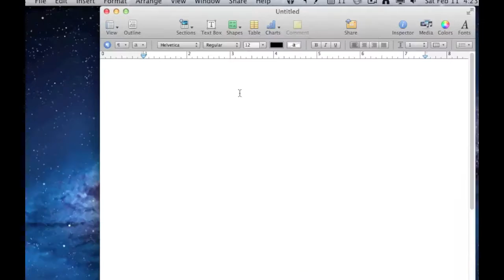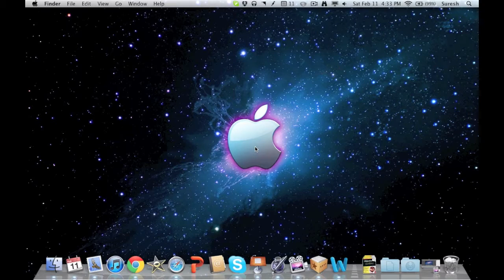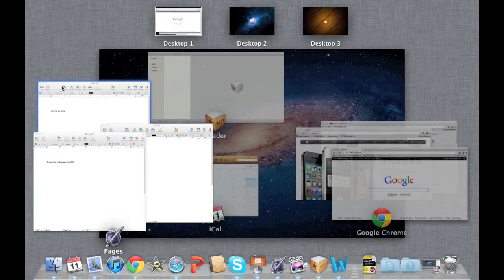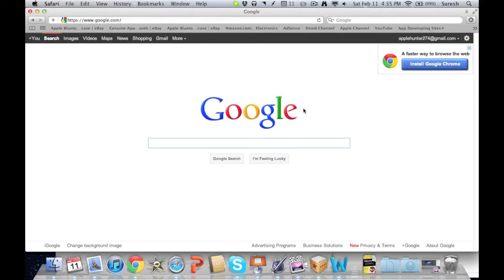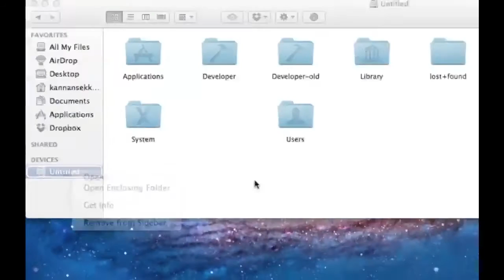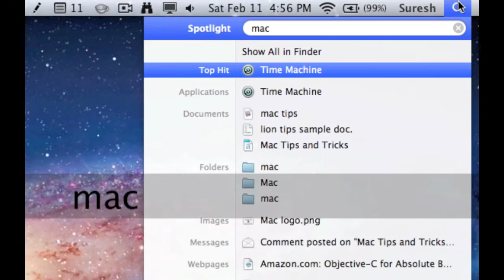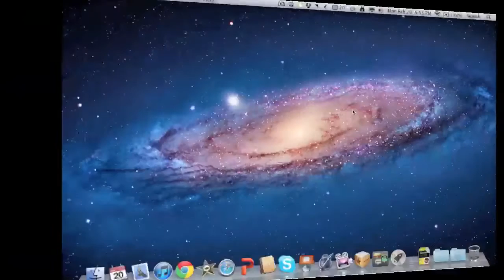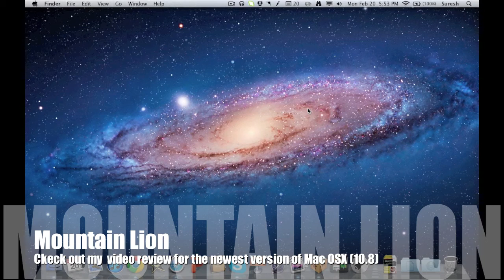Mac Lion Tips and Tricks 2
Part 2 of some helpful Mac tips and Tricks